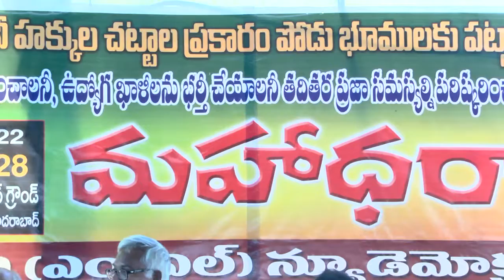SONG BY ARUNODAYA NIRMALA COMMUNISIM SONG